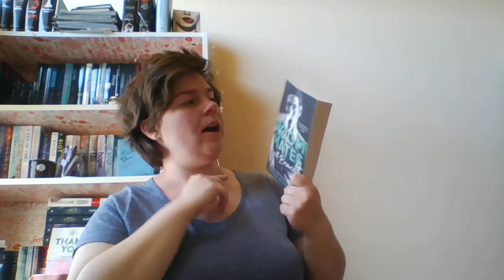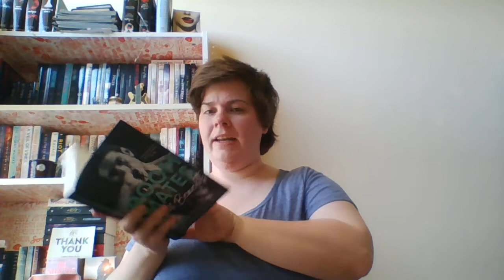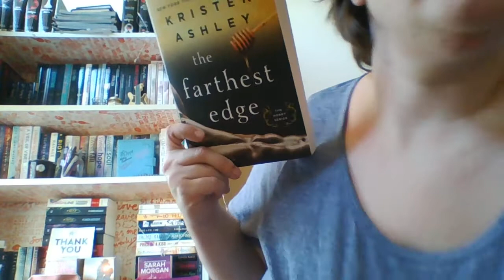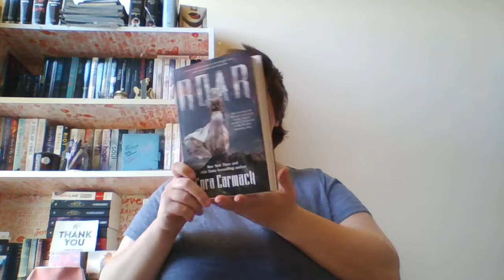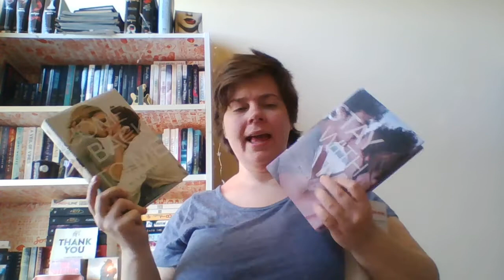June 2017 Book Haul!